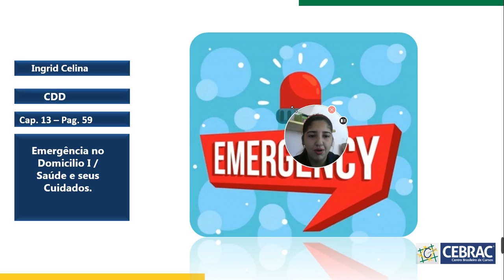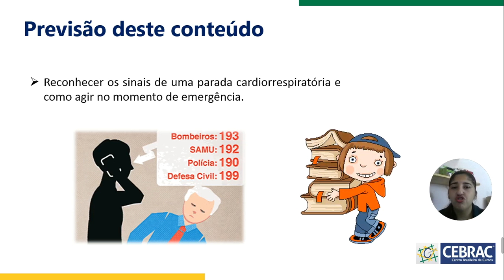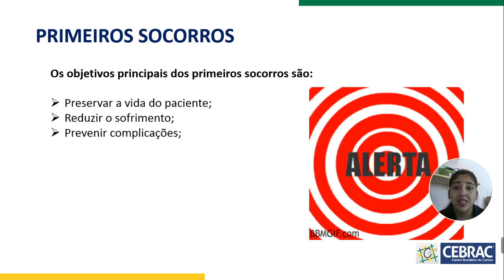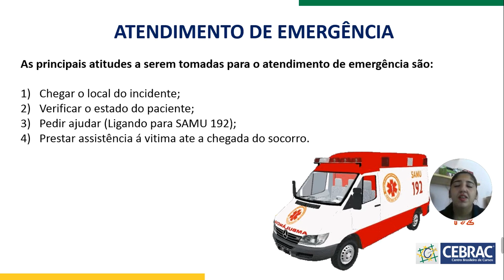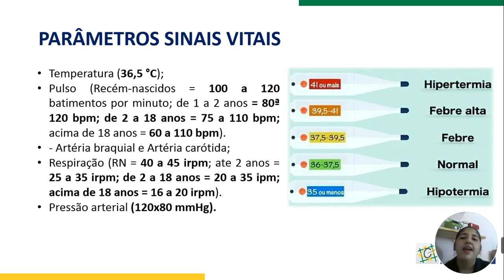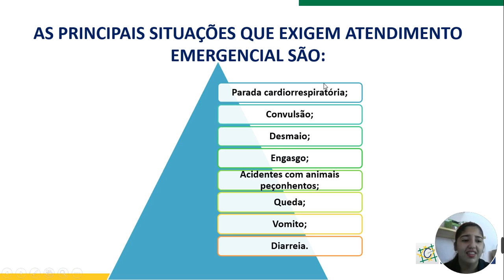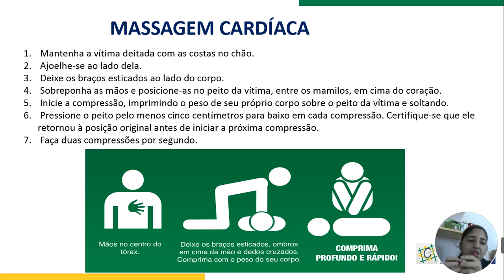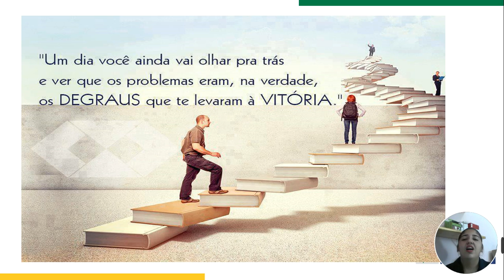Conteúdo On-line Educadora Ingrid (19AFC04)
Assunto: Reanimação Cardíaca.